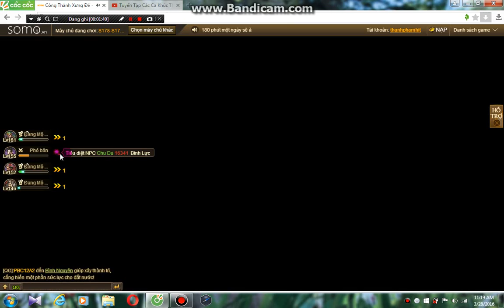thuc tinh chu du game ba chu tam quoc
vãi lồn somo.. đéo hỉu chỗ tỏ vẻ đáp ai nữa